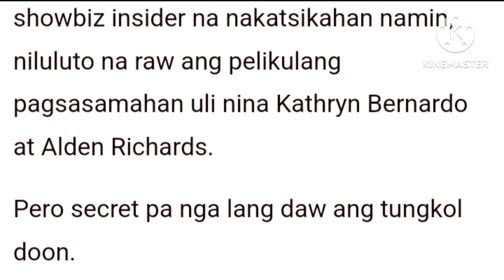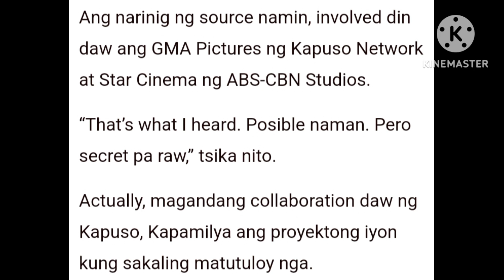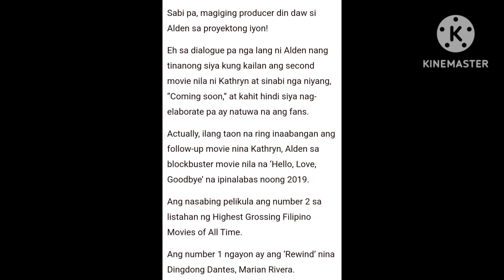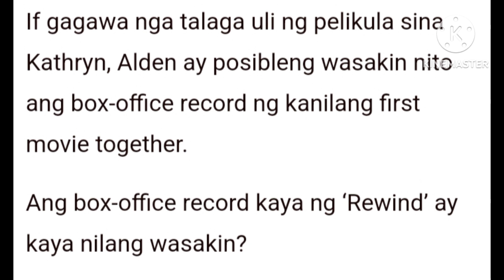BREAKING NEWS😱KATHRYN BERNARDO, ALDEN RICHARDS 'NILULUTO' NA PELIKULA? PAPAYAG KAYA SI DANIEL?